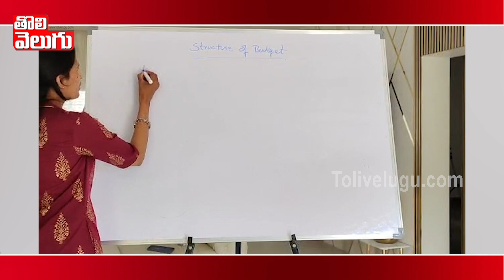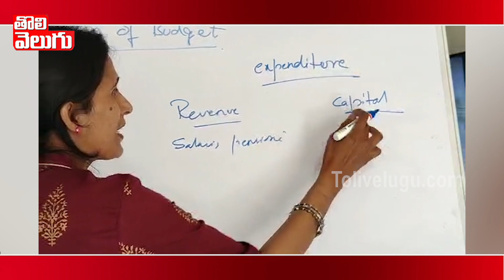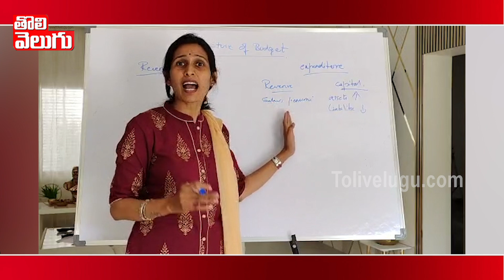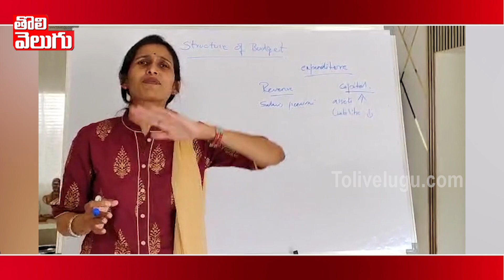తెలంగాణ బడ్జెట్ పై బీజేపీ కార్పొరేటర్ శ్రీవాణి సెటైర్లు | BJP Corporator Srivani On Telangana Budget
తెలంగాణ బడ్జెట్ పై బీజేపీ కార్పొరేటర్ శ్రీవాణి సెటైర్లు | BJP Corporator Srivani On Telangana Budget | Tolivelugu TV